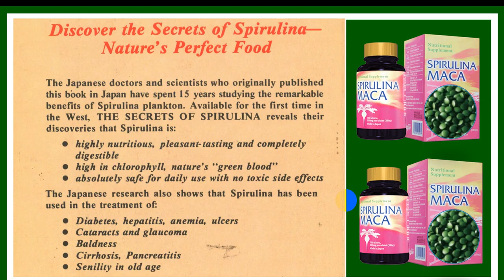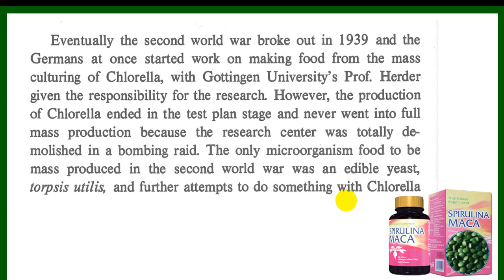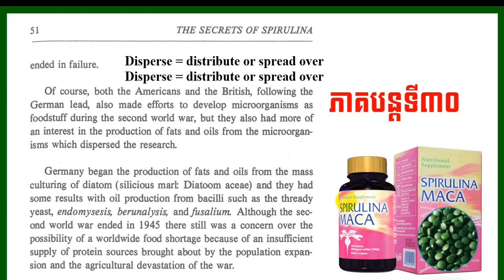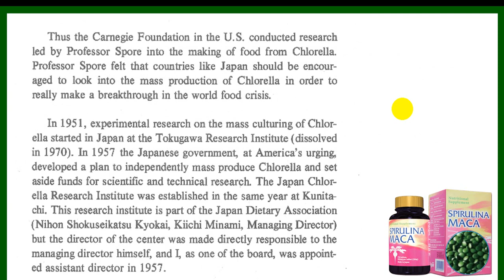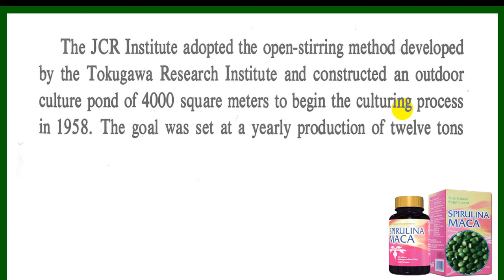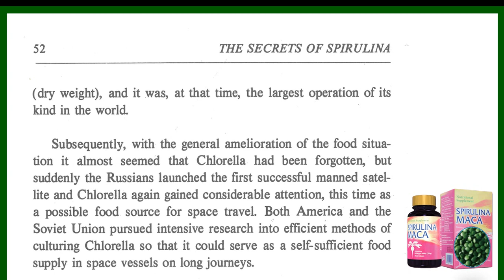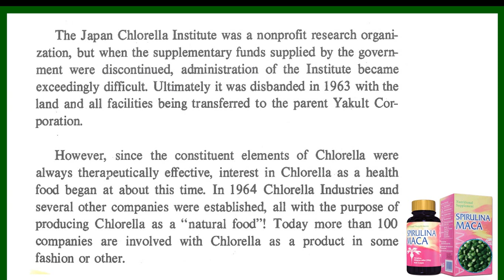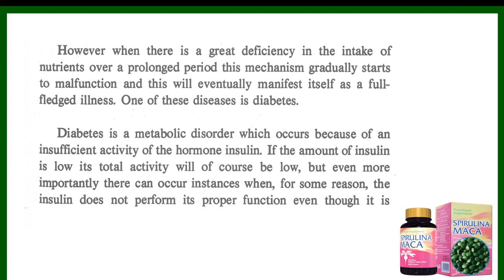EBC ពន្លឺសុខភាព - អាថ៌កំបាំងស្ពីរ៉ូលីណា ភាគទី៣០ - English (Pang Leehouv)